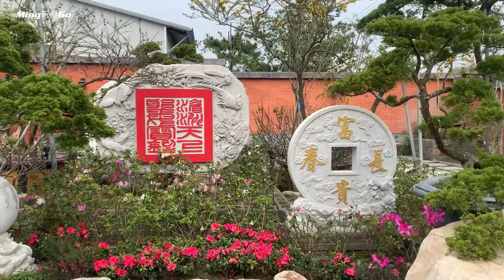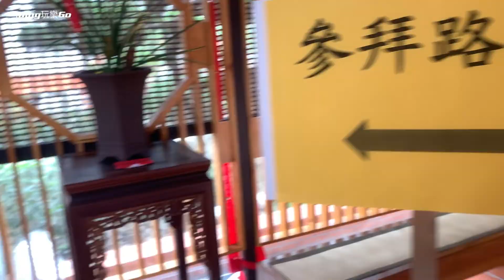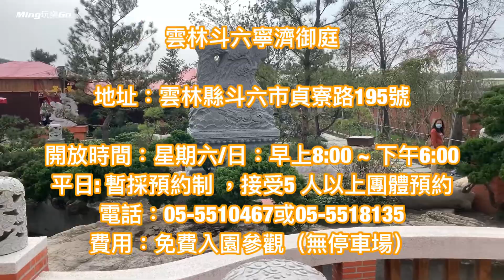（雲林斗六）寧濟御庭山水園區、免門票中國風庭園造景，拜白玉媽祖保平安。